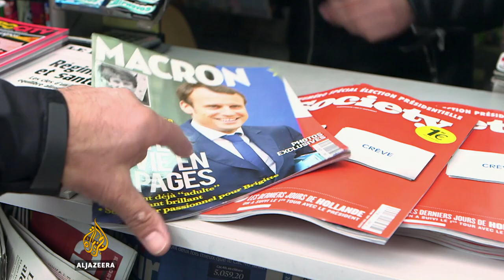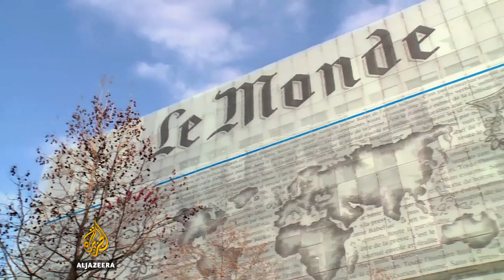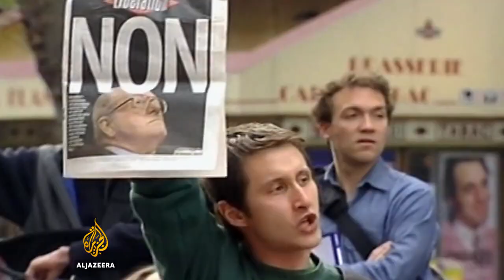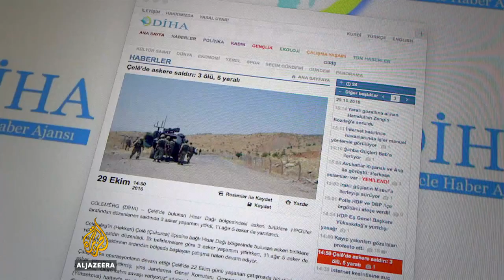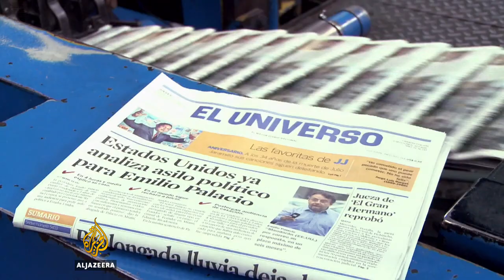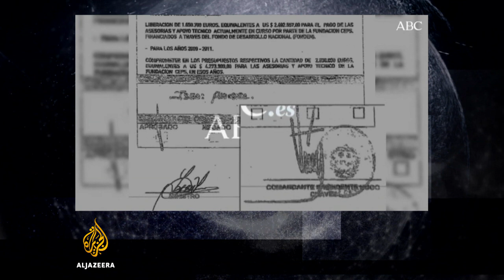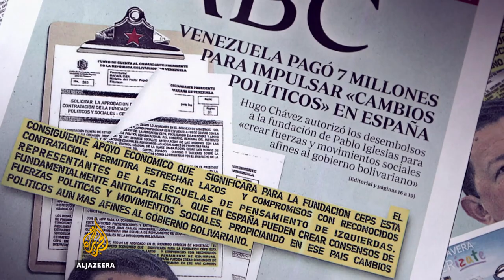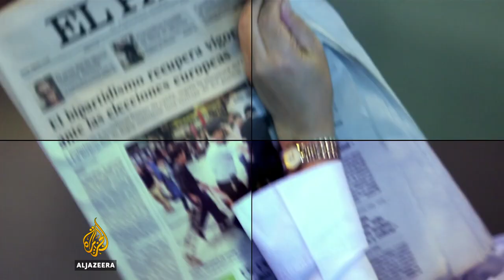The Listening Post - France votes: The media effect (Full)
France votes: The media effect

The far-right Marine Le Pen is within striking distance of the French presidency. Did the French media help get her this far and how do they cover her now?

Contributors:
Scott Sayare, Paris-based journalist
Nadia Henni-Moulai, journalist and founder of MeltingBook
Wallerand de Saint-Just, member, National Front
Daniel Schneidermann, journalist and media analyst

• A new constitution, but the same old problems for journalists in Turkey. At least nine arrests since the referendum vote.

• Difficulties of covering Boko Haram; a journalist in Cameroon gets 10 years in jail for alleged collaboration with the armed group.

• Ecuador's media regulator fines several news outlets for not publishing a story.

Podemos vs the Spanish media

The left-wing party Podemos may be popular in Spain, but it's no thanks to the media there. We take a look at the party's communications strategy and what it's up against in the Spanish media.

Contributors:
Juan Carlos Monedero, cofounder of Podemos
Enric Marin, Universitat Autonoma de Barcelona
Bieito Rubido, editor-in-chief, ABC
David Alandete, managing editor, El Pais